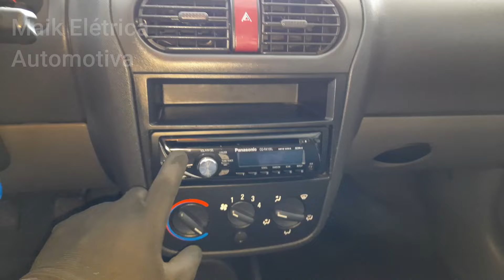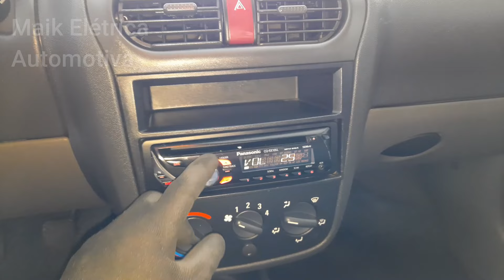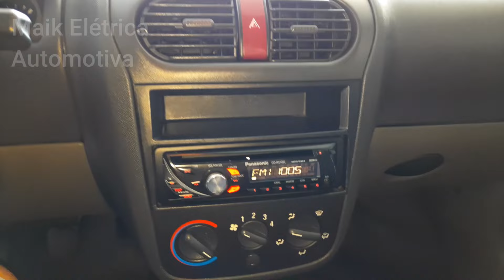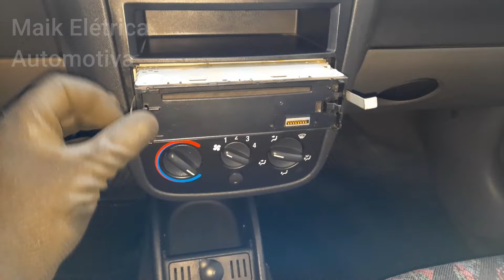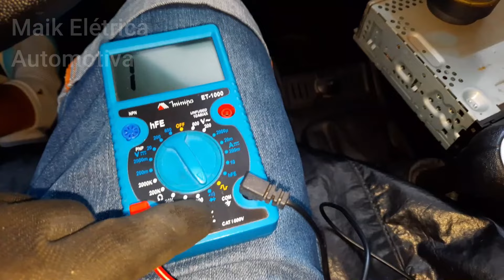✅RÁDIO LIGA MAS NÃO SAI SOM, O QUE FAZER (PARTE 1)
Neste Vídeo:
As dicas deste vídeo servem para todo aparelho de som rádio, DVD , CD MP3 , MP5 ou multimídia que apresentarem este defeito de ligar mas não sair o som nos alto falantes. Quando o rádio liga mas não sai o som podem ser diversos fatores que serão mostrados neste vídeo, bora aprender!